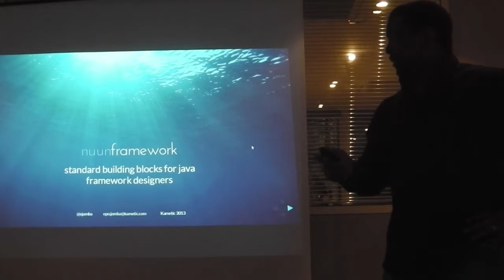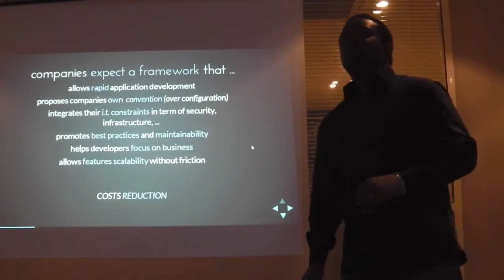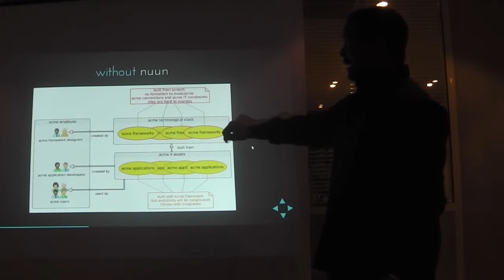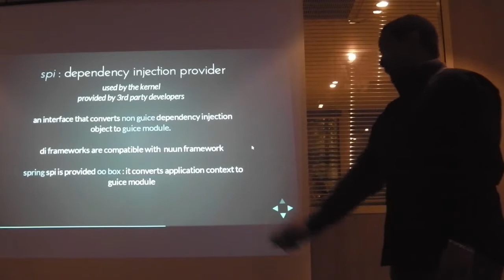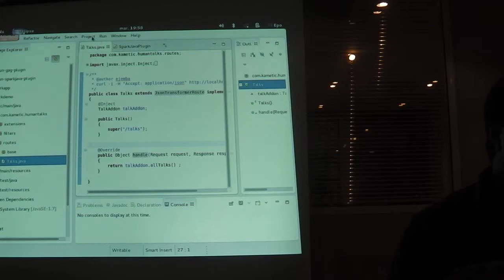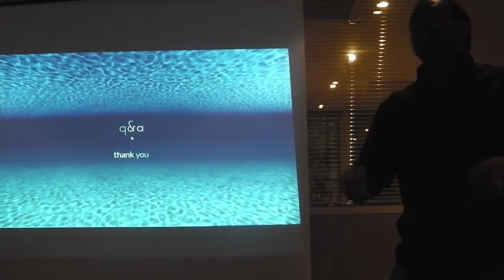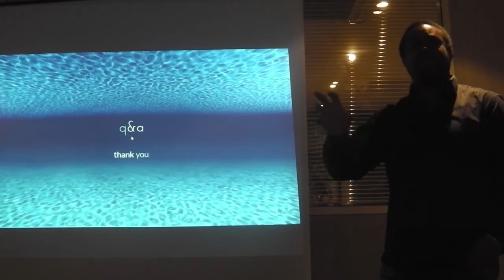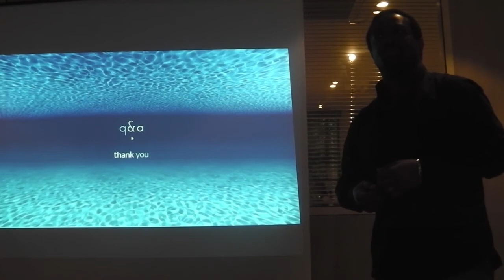[Humantalks][Paris][Décembre 2013]Nuun Framework : Standard building blocks for framework designers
Créez votre propre framework Java avec Nuun: vos conventions, vos règles, votre framework.

Talk par Epo Jemba (@ejemba)